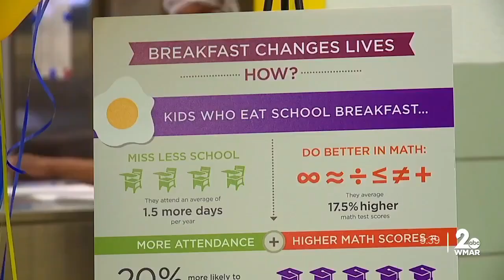Ravens O-lineman teams with organization to tackle student hunger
Ravens offensive lineman Morgan Moses teamed with the American Dairy Association North East to ensure students receive healthy meals at school and to battle child hunger.